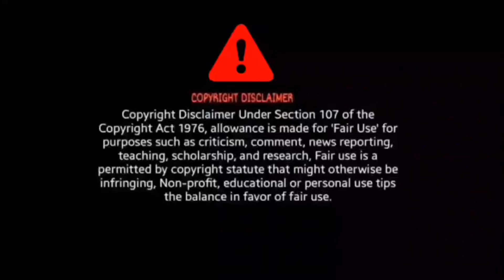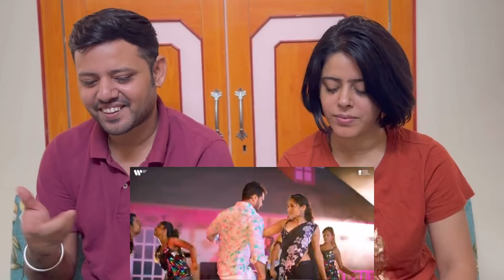Video | हद कs दी राजा जी | Khesari Lal Yadav | Had Ka Di Raja Ji Song Reaction | Priyanka Singh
Had Ka Di Raja Ji Song Reaction

BroSis Reaction

Credit - GMJ